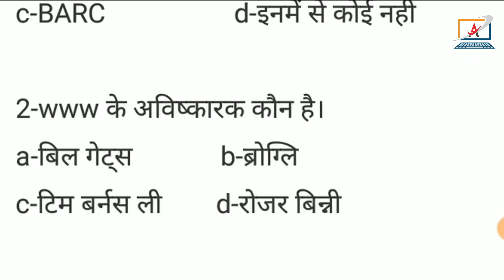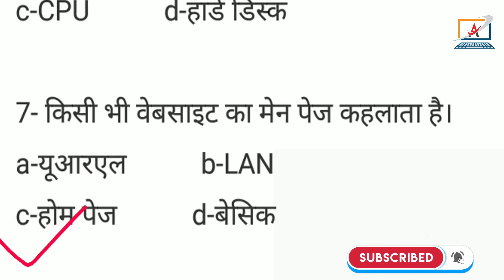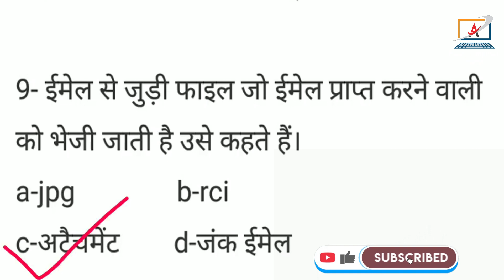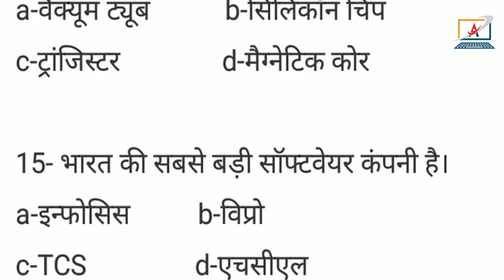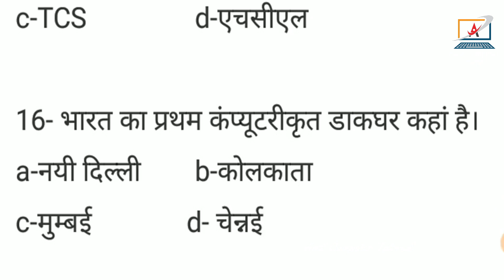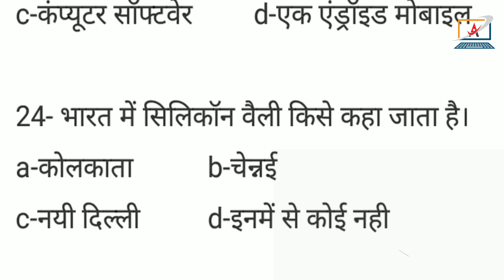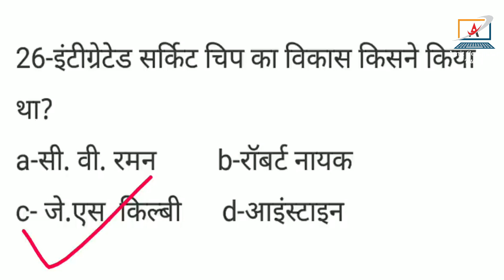Computer के ये 29 प्रश्न SSC, Railway, Bank PO, UPSC Exam में बार-बार पूछे जाते हैं Part 01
About this video- Dosto aaj ke iss video me main aapko ssc, vyapam, cspdc  MCQ, Computer knowledge, important for vyapam, cg csphcl, ssc, railway, bank po, CG CSPHCL  Computer Exam ke bare m bar bar puche jane wale sawal ka answer dene wala hu aur ye video aapke liye kaafi useful hone wala hai kyuki main aaj aapko batauga ki kaise aap Computer 29 important objective question hai. Hope you like this video.

Computer Basic Knowledge के ये 29 प्रश्न SSC, Railway, Bank PO, UPSC Exam में बार-बार पूछे जाते हैं Part 01 रट लें इन्हें

computer hardware course in hindi
computer course in hindi
computer hardware knowledge in hindi
computer basic in hindi
computer hardware training in hindi
computer hardware and networkin in hindi
learn computer in hindi
hardware and networking course
कम्प्यूटर के 1000 प्रश्न.
Computer Gk For SSC CGL , GD , HSSC ,
MPPCS
Railway , UPSC , BPSC , PCS etc.
Computer (कम्प्यूटर) Gk.
हिन्दी मीडियम जरूर देखे।
SSC , रेलवे , पुलिस , सभी परीक्षा के लिए अमृत
| रट लो